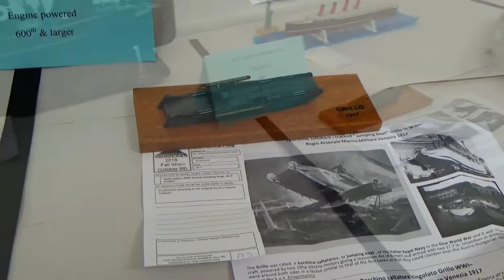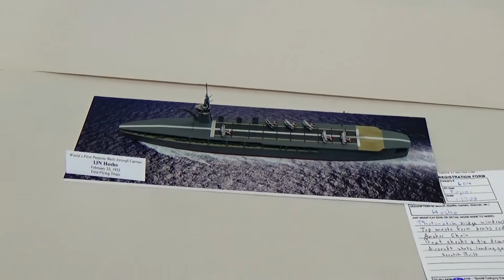IPMS 2018 Vancouver Fall Show Nautical